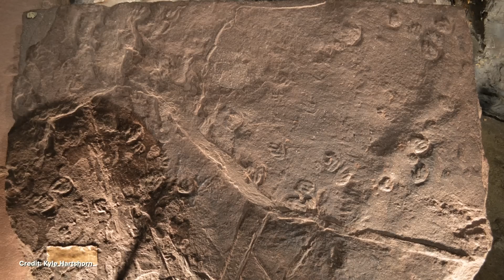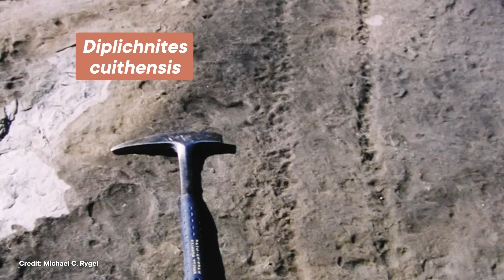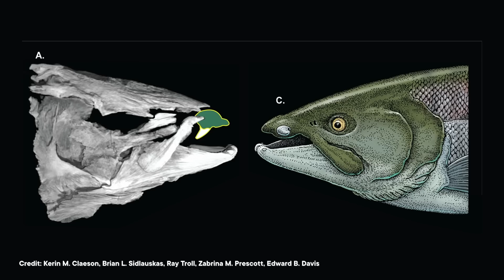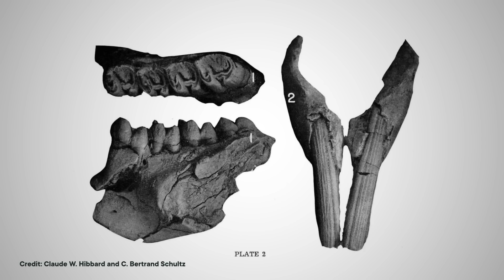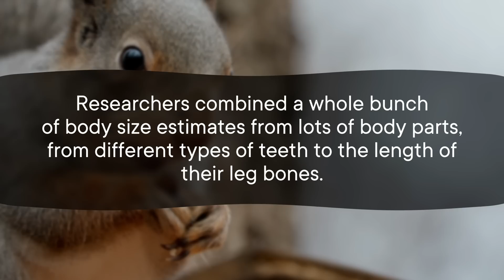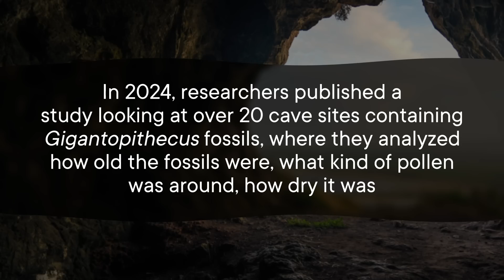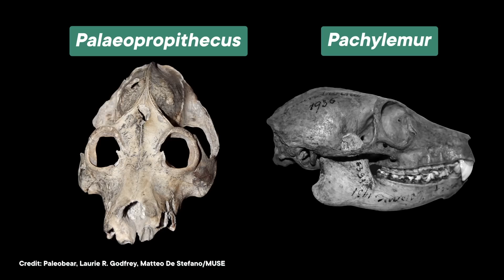Six-Foot Long Millipedes?! And Other Fossil Giants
Six-foot millipedes? The biggest apes ever? And a kangaroo too big to hop? These are just a few of the biggest animals of their kinds to ever exist, and they're not just big, they're WEIRD. So let's talk about why Gigantopithecus went extinct, how we know that there were once squirrels the size of corgis, and how we think humans may have eaten all the world's biggest lemurs into extinction.